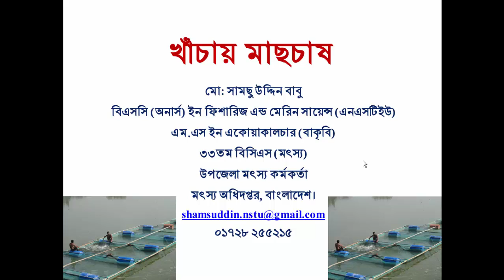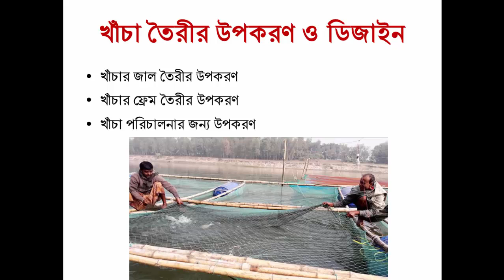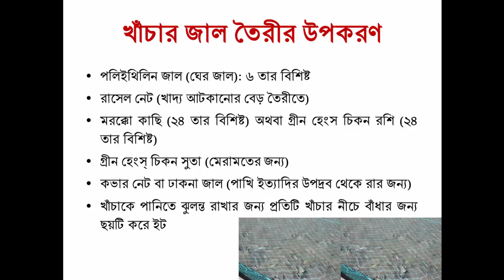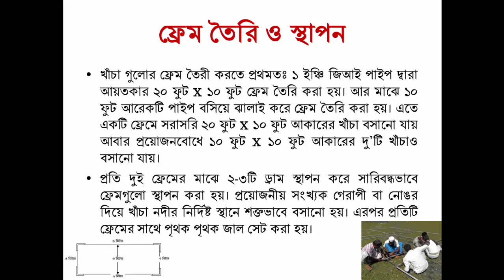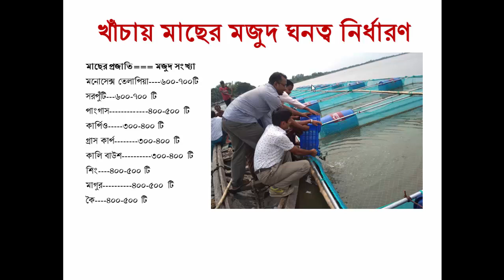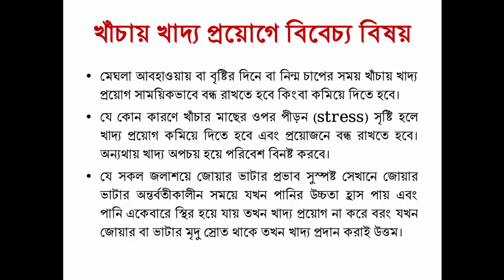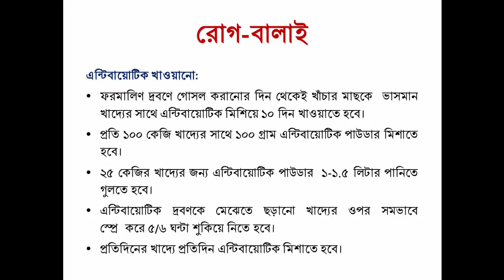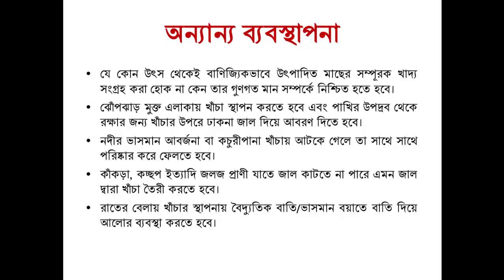খাঁচায় মাছচাষ [Cage Culture]